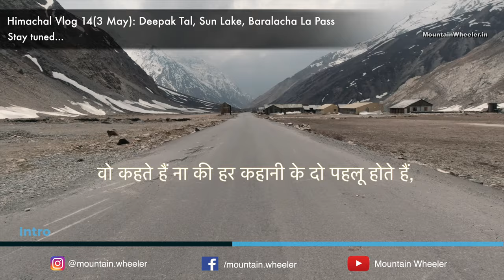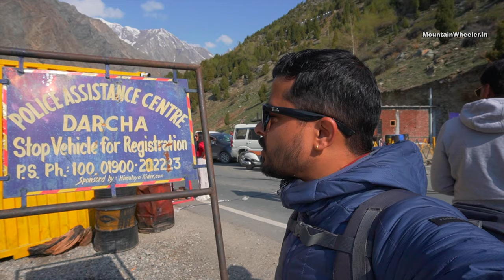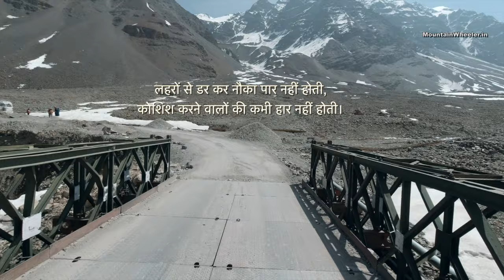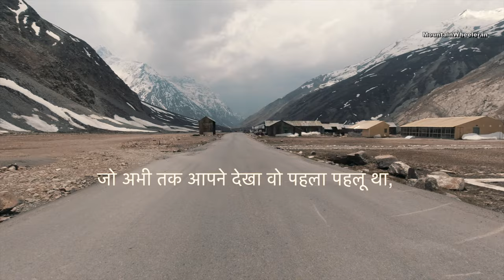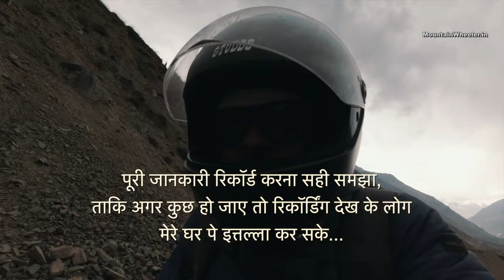Suraj Tal, Deepak Tal Lakes & Baralacha La Pass स्कूटी से करना पड़ा भारी | Vlog 14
But it has its own pros and cons, it's cheaper but risky if you are not going in a group.

I started my journey from Manali and stayed at Jispa one night, next year morning I covered Darcha then, Deepak Tal then, Suraj Tal(Sun Lake) then Baralacha La Pass. Though it's easy to say that I have covered by scooty but the problem which I faced when the weather had become worse was unforgettable, watch the complete video to know what happened to me.

In this video:
Intro - 00:00
Jispa - 01:15
Darcha Check Post - 03:06
Deepak Tal - 06:13
Zig Zig Bar Band - 07:41
Metting with  Milan Kumar Majhi - 08:07
Suraj Tal (Sun Lake) - 11:45
BaraLacha La Pass - 13:35
How I survived in harsh weather - 14:16
Reached Moustache Manali, Old Manali - 17:47

Suraj Tal, Deepak Tal, Baralacha La Pass स्कूटी से करना पड़ा भारी | Vlog 14